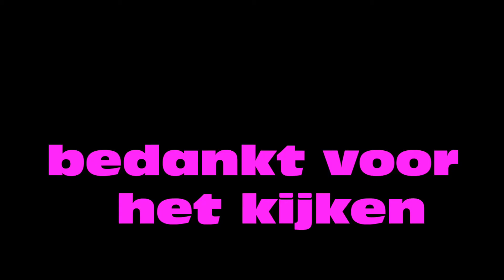De frisse blik van ... Wesley en Robin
Films gemaakt door leerlingen van de Anne Frankschool in Heemskerk tijdens het Wat is Waar? Nieuws! project.